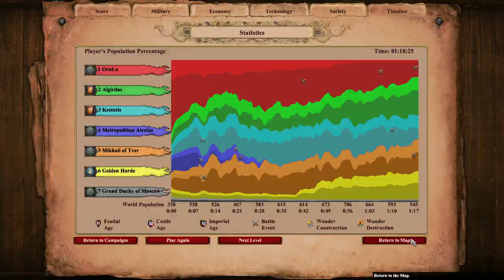2. A Worthy Opponent | Dmitry Donskoy | AoE2: DE Custom Campaign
Alrighty bois and grills, it's time to hunker down for a long siege with eastern Europe's greatest late-night comedy line up!

In this scenario, Dmitry must defend the Kremlin in Moscow from the relentless siege of the Lithuanians and Mikhail of Tver. For over one hour game time, you must keep the Cathedral in the center of the city standing from the combined attacks of Algirdas in the north, Mikhail from the east, and Kestutis from the south. Good luck!